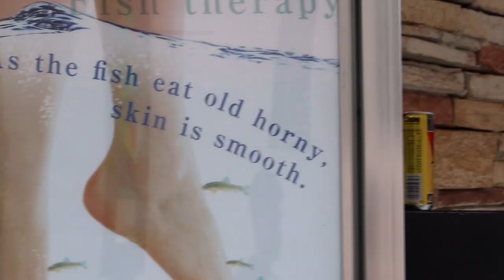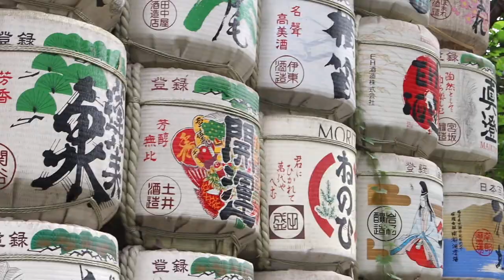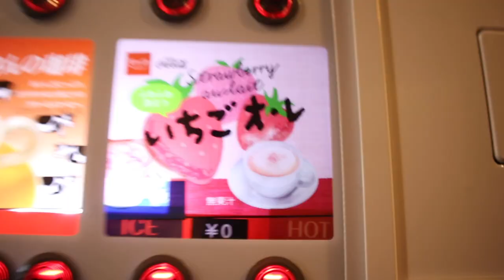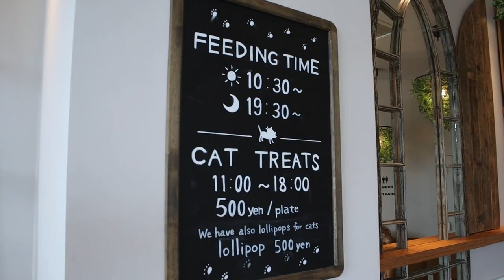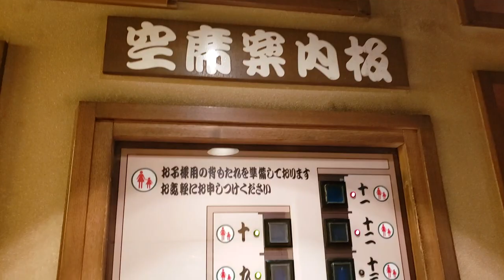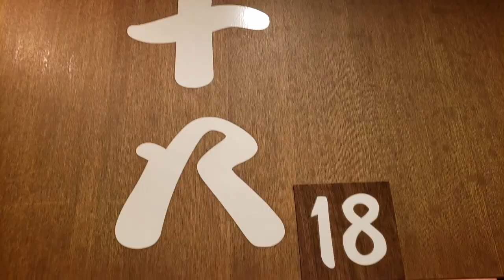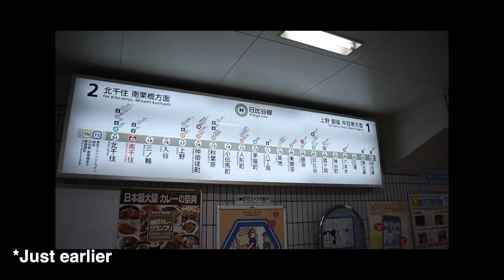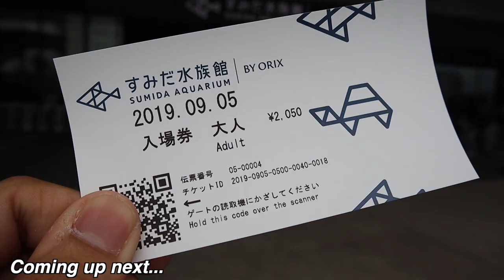First 24HRS IN TOKYO! (Harajuku and more!) | Japan Pt 2 [Canon M50 Vlog]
In this vlog we get our feet cleaned by some fish, explore Meiji Jingu and Harajuku, visit a cat cafe and so much more! I didn’t get everything we did on film but if I did, this video would be 2x longer than it currently is.

Subcount: 425